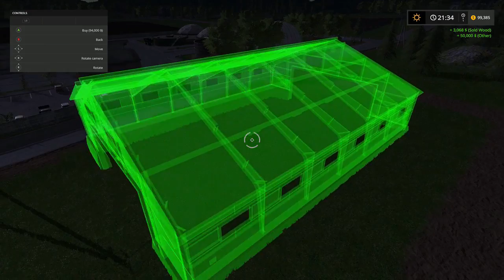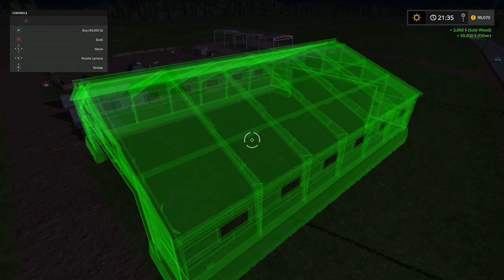Mr. Blue Farm's @ Sosnovka, Ep 36, New Shed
Hey every one, We sell a little wood and some grain to get enough money to buy a giant shed!!

Sosnovka Episode's

Chellington 17

LawFold Farm

American Farm

Giants Island